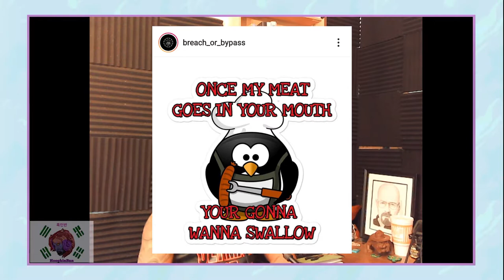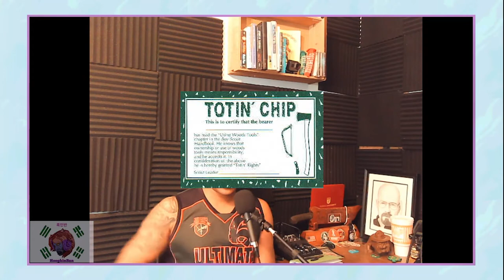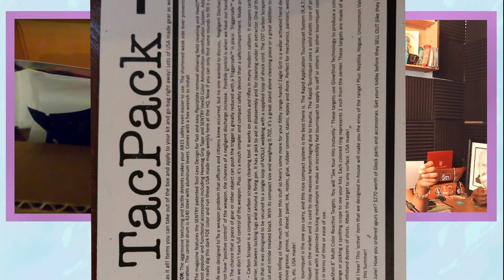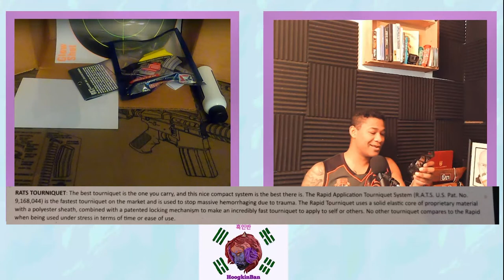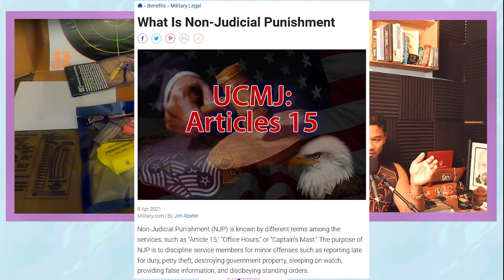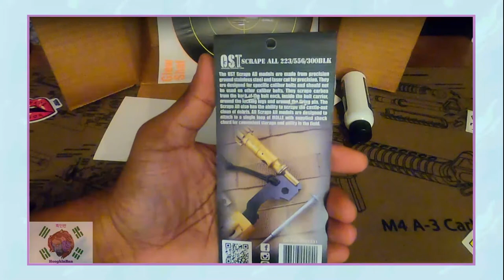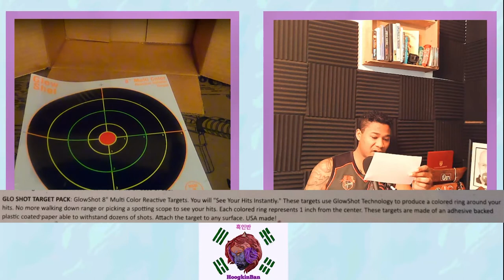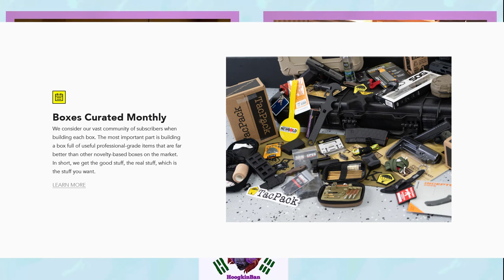TacPack Unboxing May 2021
Unboxing of TacPack's May subscription box.